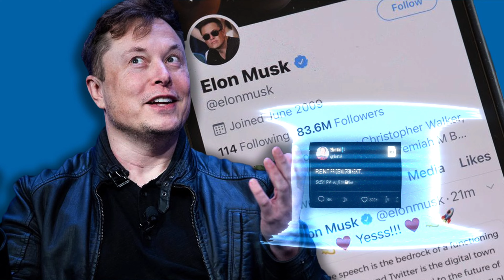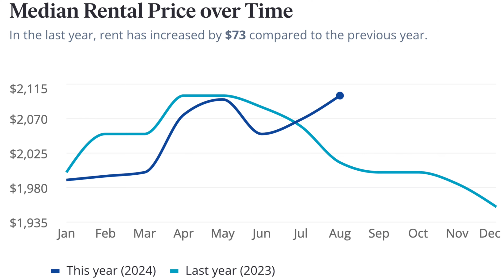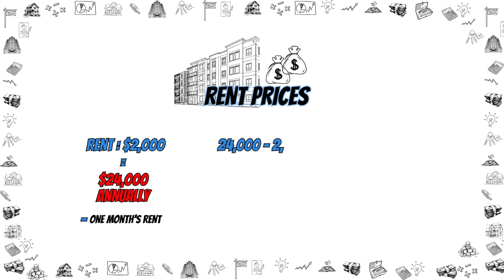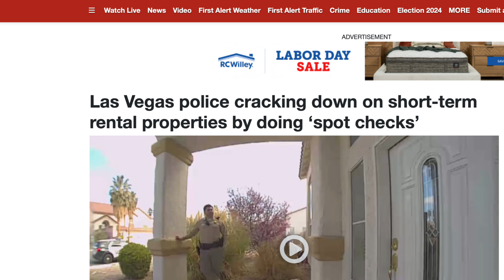Las Vegas Rent Prices Drop: You Need to Act Now!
Are you wondering what is going on with rent prices in the housing market? Join us as we discuss the latest predictions from Warren Buffett and Elon Musk on the rental and housing market.

In this video, we'll explore the current state of the Las Vegas real estate market, including:

Rent price trends: Are they on the rise or decline?
Overbuilding: How is it impacting the market?
Investment strategies: Tips for landlords and investors for declining rental prices.
Don't miss this informative discussion on the future of real estate!